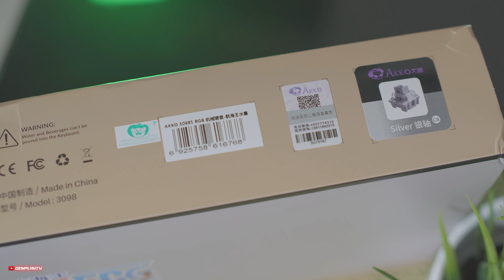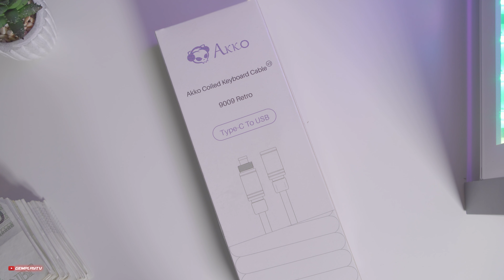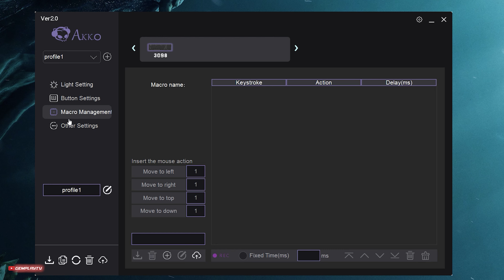Akko 3098S 🤍 Seria najładniejszych klawiatur 96% ! Recenzja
Kilkanaście wzorów malowań do wyboru. Bardzo dobra jakość wykonania. Świetne przełączniki. Co może być w takim razie złe w Akko 3098s ? Oto test.